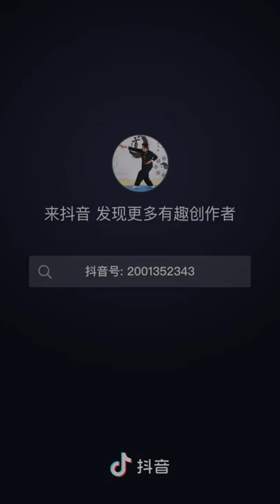tongbeiquan shoulder joint mobility 1